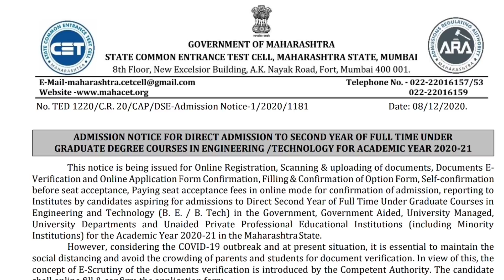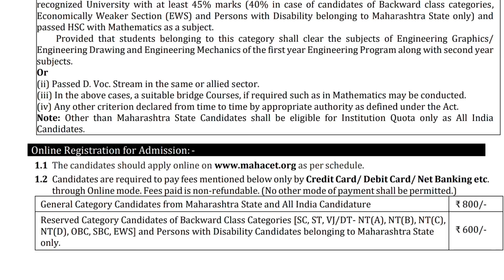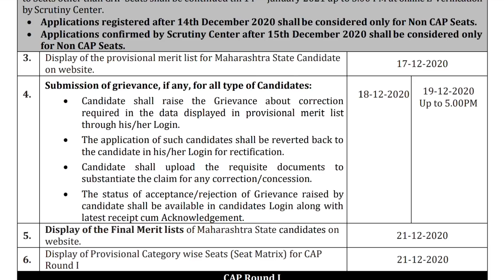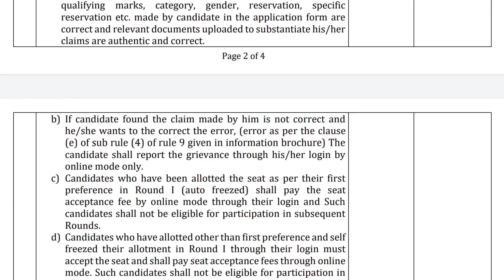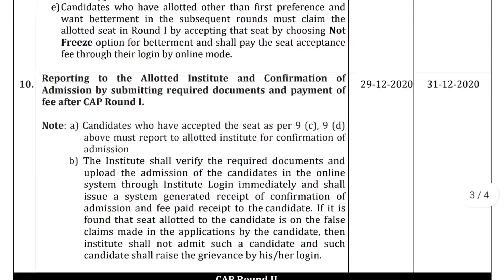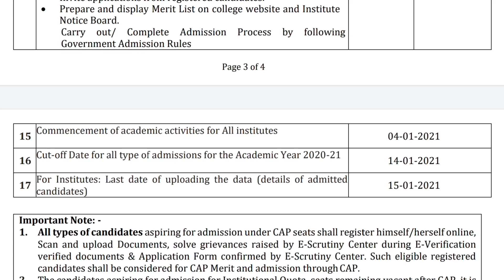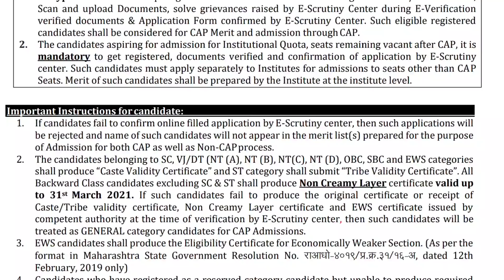Direct Second Year Engineering Admission Schedule | DSE Admission Schedule | DSE Online Form Filling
Hello, I am Vineet Bhavsar.
Vineet's Talk

I will try to answer your question on Instagram.

🔥डिप्लोमा नंतर पुढे काय | डिप्लोमा नंतर करिअरच्या संपूर्ण वाटा | What After Diploma in Engineering | Various Career Opportunities After Diploma

🔥Difference between B.E or B.Tech., Which one is Better. Diploma नंतर काय करावे B.E or B.Tech, कशाला जास्त स्कोप आहे, दोघांमध्ये अंतर काय आहे.  👇🏻👇🏻👇🏻👇🏻👇🏻👇🏻👇🏻👇🏻

DSE
dse
Dse admission form filling
direct second year admission schedule
direct second year engineering admission schedule
DSE admission schedule
Diploma admission
Direct second year diploma admission
Direct second year engineering admission
DSE ADMISSION2020
DSE Admission 2020
Maratha Aarakshan
Maratha reservation
Protest Maratha reservation
SEBC
SEBC Quto
BSc admission 2020
School opening date
11th admission
Maratha reservation
Supreme Court on maratha reservation

Which documents required for engineering admission
Documents required for diploma admission
Documents required for pharmacy admission
Documents required for MBA admission
Documents required for polytechnic admission
Admission process 2020
Admission process date 2020
Diploma admission process 2020
Diploma admission process date 2020
Polytechnic admission date 2020
D pharmacy admission process
B Pharmacy admission process
Engineering admission process date 2020
Engineering admission process
Various documents required for admission process.
Documents required for interview
Documents required for job
Documents
Marksheet
Documents required for engineering admission
Admission process for pharmacy
Vineet Bhavsar
various admission process
what is tfws
what is TFWS
TFWS
what is economically weaker section
EWS
EX SERVICEMEN
ex servicemen
tfws Kya hota hai
tfws ke fayde
ews ke fayde
economically weaker section
PWD
handicap with disability
personal handicap with disability certificate Kya hota hai
income certificate kaha se nikale
income certificate
non creamy layer Kya hota hai
validity kaise banaye
Engineering admission process 2020
Direct second year
Direct second year admission process 2020
Post SSC diploma
Post HSC diploma
Direct second year diploma
ITI
Engineering exam
Polytechnic admission process
Admission 2020
Admission process 2020
 admission 2020